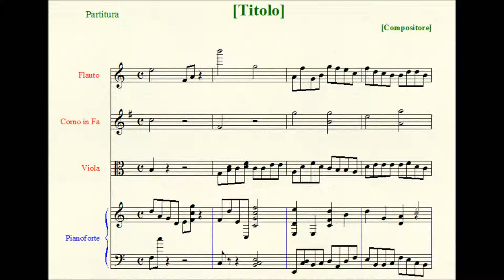Divertissement Dodecaphonique.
First attempt of twelve-tone writing - Just simply a row in its prime, inverted, retrograde and retrograde inverted version distributed throught all Instruments.

Scoring: piccolo, flute, oboe, clarinet (in B flat), bass clarinet (in B flat), bassoon, contrabassoon, trumpet (in C), horn (in F), trombone, timpani, violins I, II, violas, cellos, double basses.